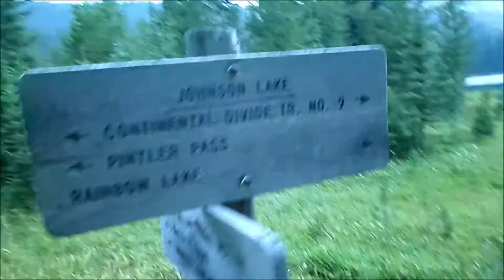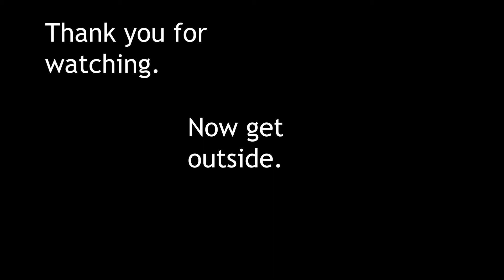CDT Episode 3: The last miles. Grizzly Prints, Blisters, New Shoes, Cliff Jumps, and Waterton Lakes.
The last video in the CDT series completing the thru-hike on the CDT.  This video starts at the Idaho/Montana section of the CDT and finishes as Waterton in Canada.  A few highlights include some grizzly prints crossing a wooden bridge, my only blister I've had in 10000 miles, new shoes, some high altitude ice covered lake dives, moose, bear, and deer sightings, and one unusually curious marmot that tried to get into Ninjas pack.  Many snickers were eaten.  Many miles were hiked.
Special Thanks to Ninja, Drop-n-roll, Lovenote, and Bearly Whites.